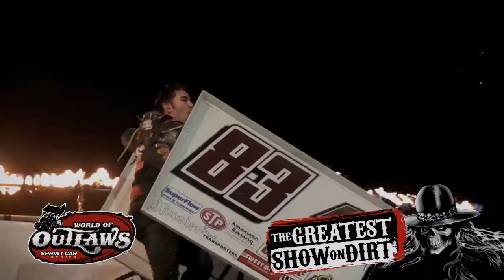Second Leg of the Northern Tour Presented by Gerdau at River Cities Speedway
The World of Outlaws Sprint Car Series returns to River Cities Speedway in Grand Forks, North Dakota on Friday, August 21 for the Second Leg of the Northern Tour Presented by Gerdau.